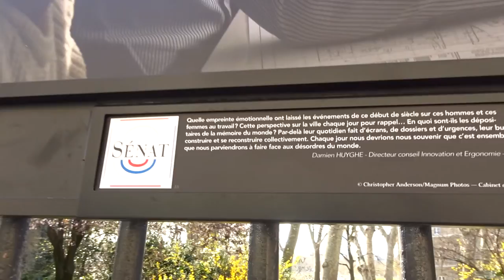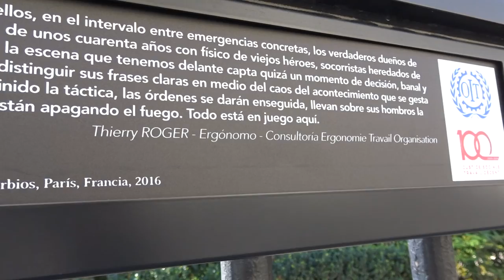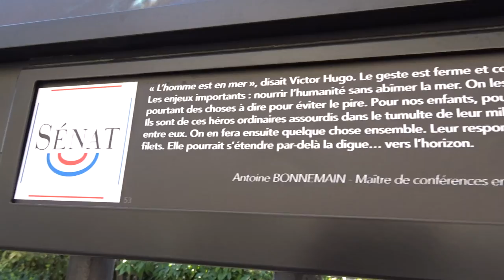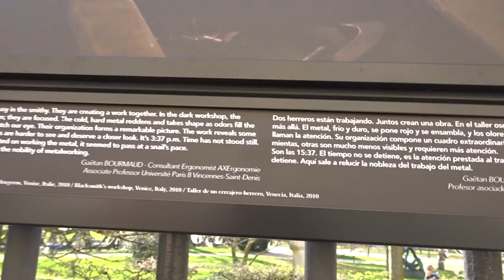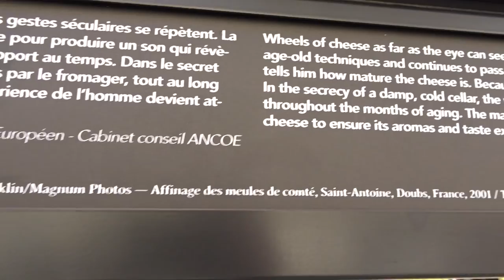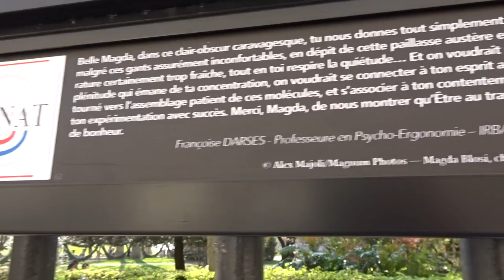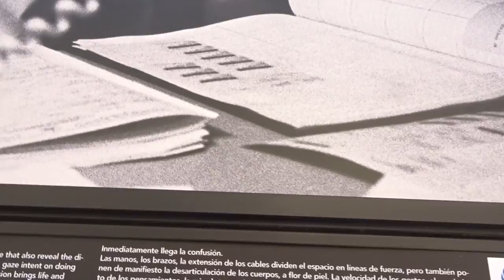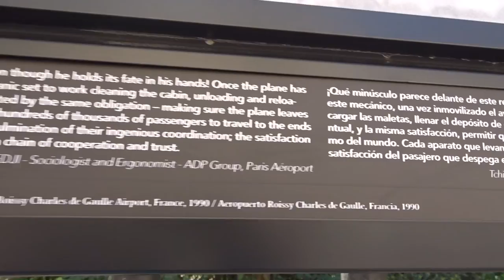Exposition êtres au travail 2019 #3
Exposition êtres au travail 2019 Jardin du Luxembourg Paris - exposition gratuite du 16 mars au 14 juillet 2019 EXPO PHOTOS 80 photographies de Magnum Photos et de photographes indépendants 80 panneaux grand format exposés sur les grilles du Jardin du Luxembourg Gardens Paris 75006 - Organisation Internationale du Travail EXPO PHOTOS à l'occasion du centenaire de l'OIT année 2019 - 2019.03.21 video mariepanic mariepanic2 @mariegendron @anne_hoa